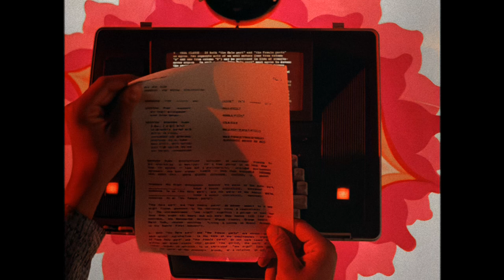Cherry 2000 - Trailer (Upscaled HD) (1987)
Need a bounty hunter? She's your man.

In the future, a man travels to the ends of the earth to find that the perfect woman is always under his nose. In this "fun" (Leonard Maltin) futuristic sci-fi adventure, Melanie Griffith is "delightful and unflappable" (Variety) as a futuristic bounty hunter on a mission to find a robot replicant of a rich man's short-circuited wife.

When successful businessman Sam Treadwell (David Andrews, Fight Club) finds that his android wife, Cherry model 2000 (Pamela Gidley, The Maze), has blown a fuse, he hires sexy renegade tracker E. Johnson (Griffith) to find her exact duplicate. But as their journey to replace his perfect mate leads them into the treacherous and lawless region of The Zone, Treadwell learns the hard way that the perfect woman is made not of computer chips and diodes, but of real flesh and !

Note:
Taken from the 2001 DVD from MGM Home Entertainment.